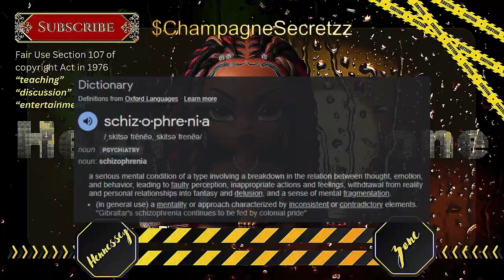The Hennessey Zone | She cut out her heart - Earleen Tucker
Join us as we discuss the story of Earleen Tucker out of Tallahassee, and the chilling confession she made regarding murdering her mother. Welcome to The Hennessey Zone, where we sip on truth and discuss the importance of respect and coping skills in today's world.

*** Become a Confidante and Show your Support ***